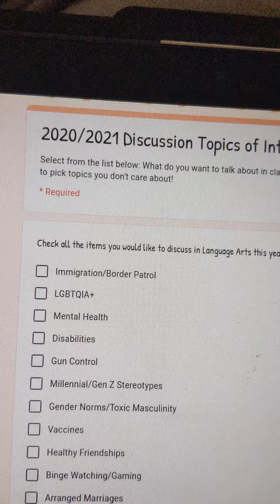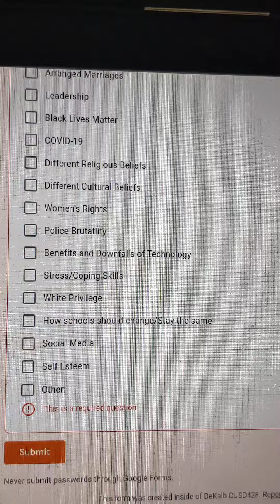September 2, 2020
indoctrinating children